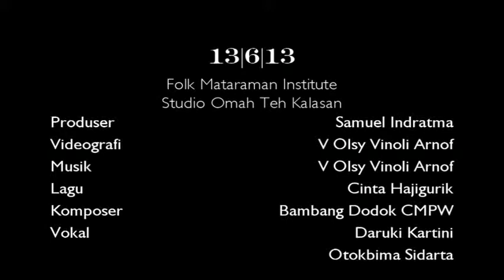HAJIGURIIIK.....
Otokbima Sidarta kedapatan secara organik sbage putra sang legend, Bagong Kussudiardja. Selaku Otok, bliyo telah menghasilkan berbagai komposisi lagu berbasis seni tradisi mataraman. Nah, yang ini tanpa sengaja bliyo sedang mencoba meneliti apakah padi yang misih muda bisa dikelola menjadi alat musik agraris atau tidak.